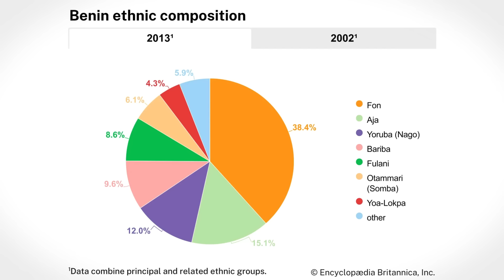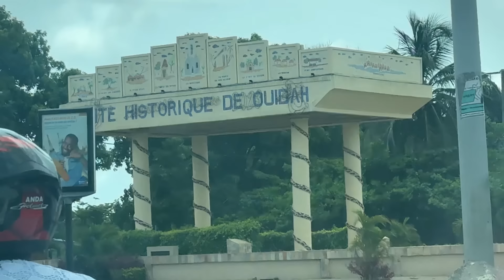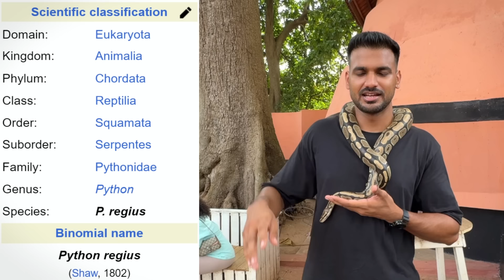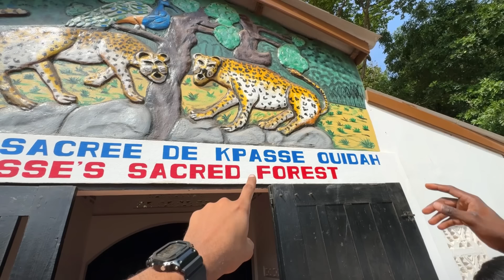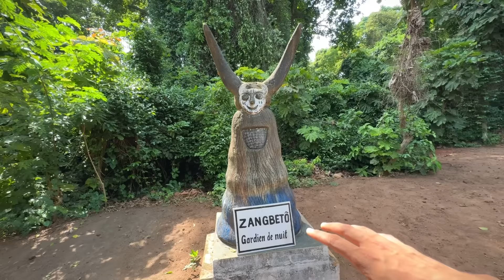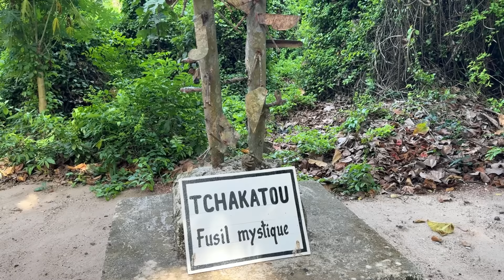Secrets of Snake worship: WHY do people worship PYTHONS in Africa? Ouidah 🇧🇯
Visiting Ouidah's sacred python temple and forest in Benin 🇧🇯